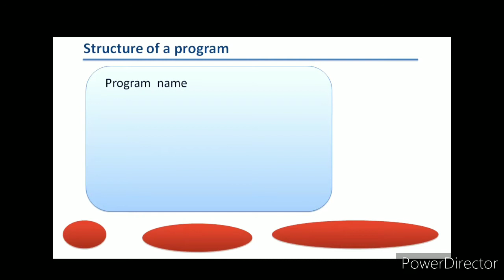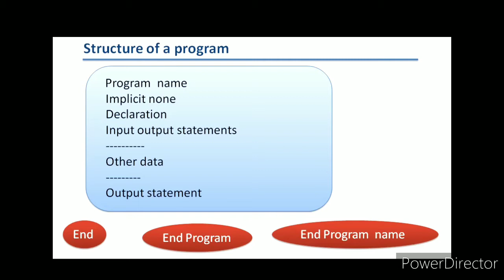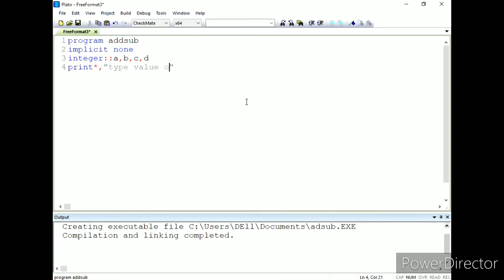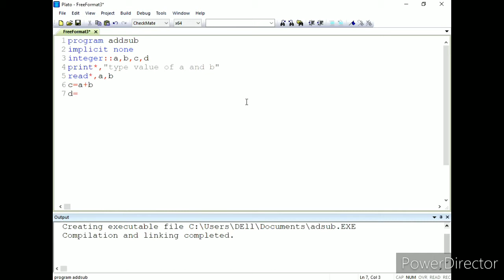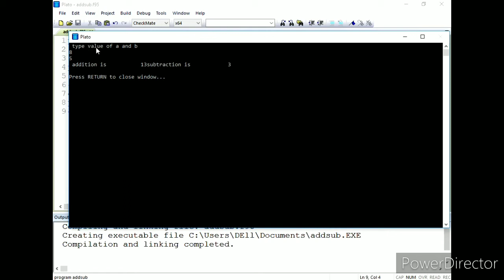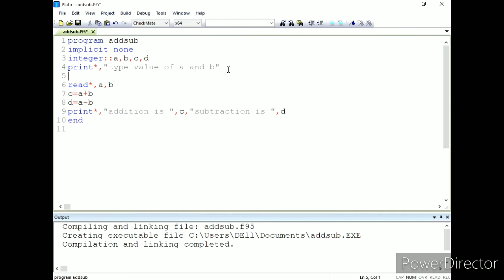lecture 5 ( in hindi ) how to write a program in Fortran 90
hello friends
This course is designed for beginners and students of msc.
you will learn from the very basic and these videos covers most of the basic concepts of Fortran 90 programming language.

Previous videos